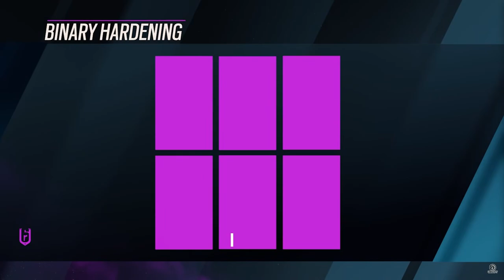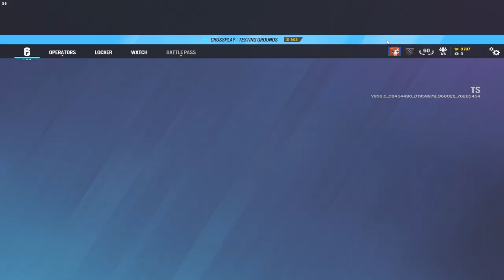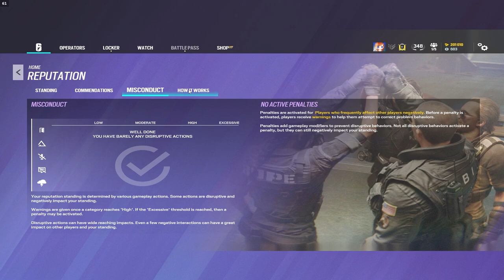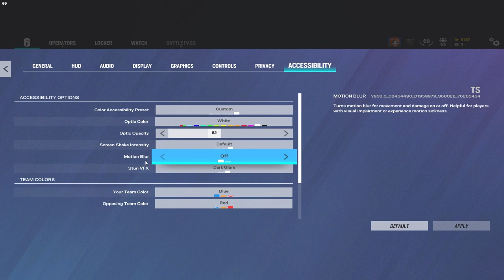Rainbow Six Siege Year 9 Season 3 Twin Shells – There are 2 of them now!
😁 I do stream from Sunday- Thursday 6 pm CET at